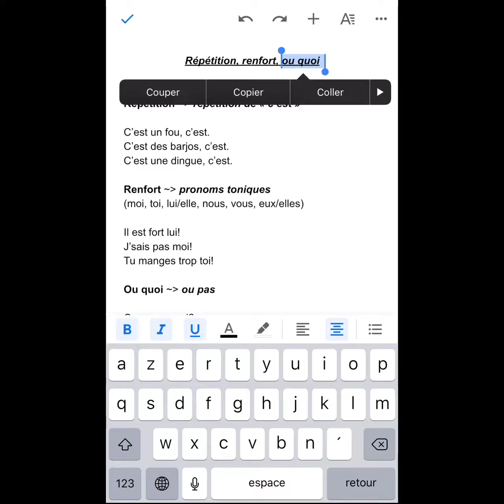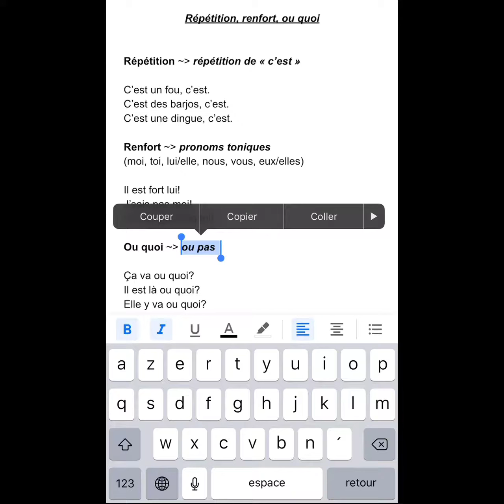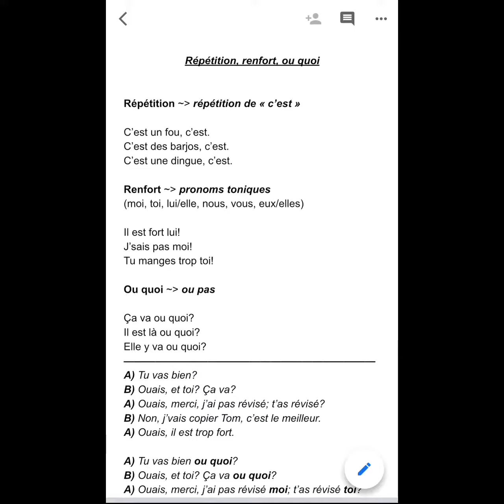#6 Répétition, Renfort, Ou Quoi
Salut!

Voici la vidéo pour parler comme un natif!

* Je ne peux pas traiter tous les détails dans une seule vidéo, donc c’est normal que je ne mentionne pas tous les détails *

À bientôt!
FULL HD (mobile devices)
Use the desktop version
For iOS ~ press and hold the refresh icon ~ ⟳
For Android ~ click on ⋮ ~ Request desktop site

GET THE PDF FILE FOR THIS LESSON
Please make a donation of 0,90€, which is the price for each PDF file, and write a message with the title of the lesson you need and an e-mail address I can send the file to.